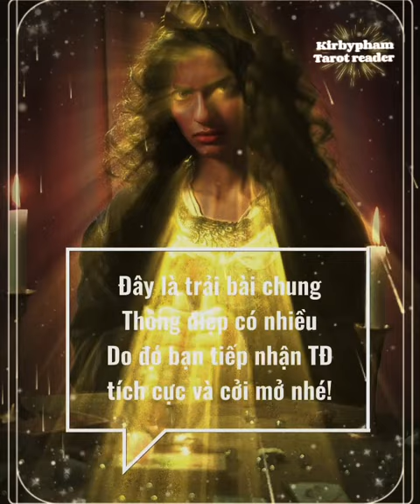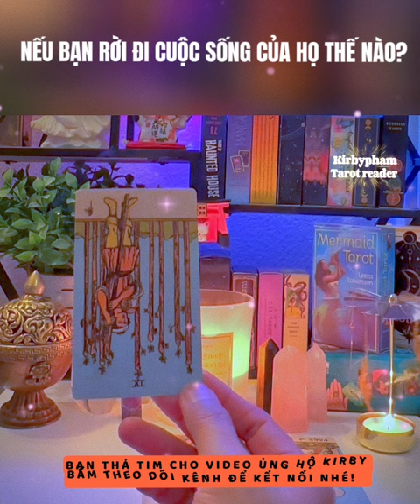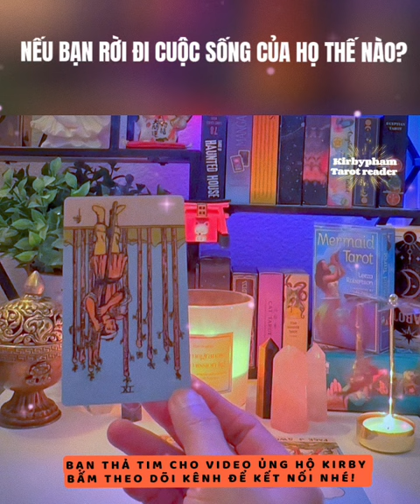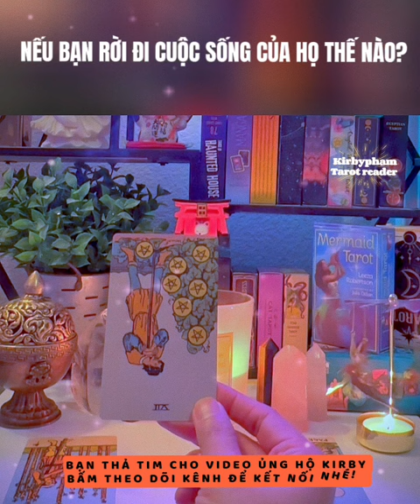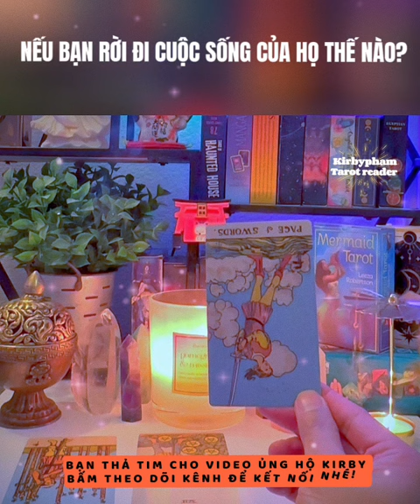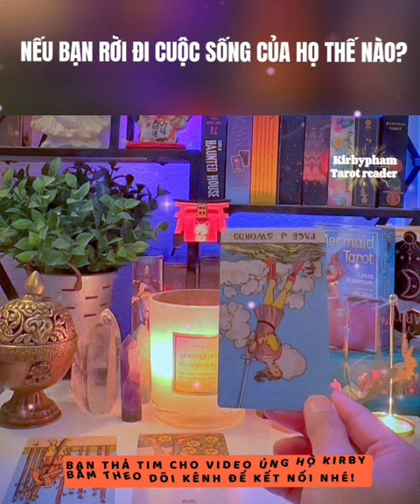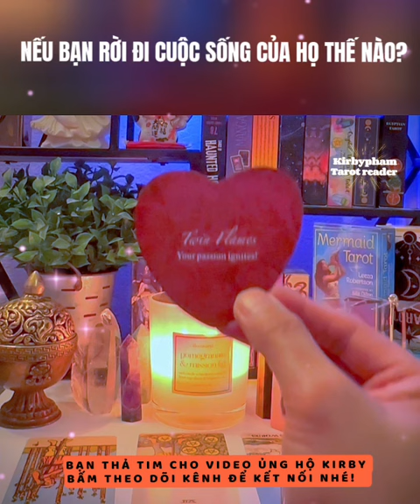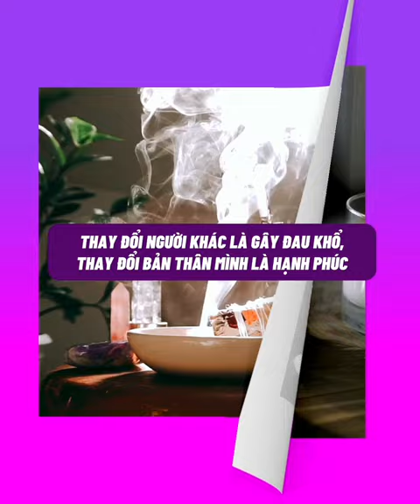Nếu bạn rời đi cuộc sống họ thế nào? - Chính Nghĩa de Papillon